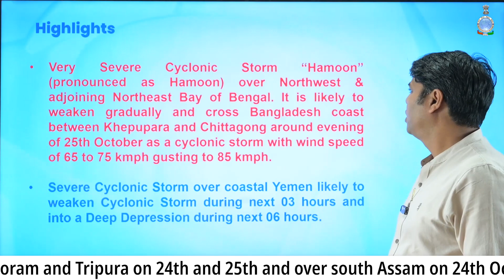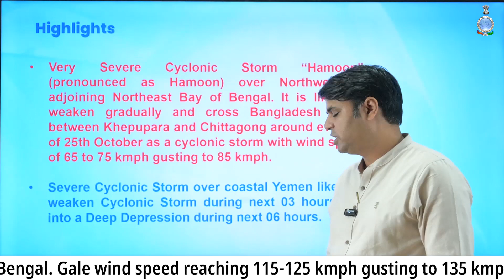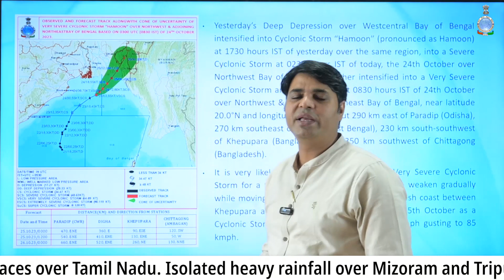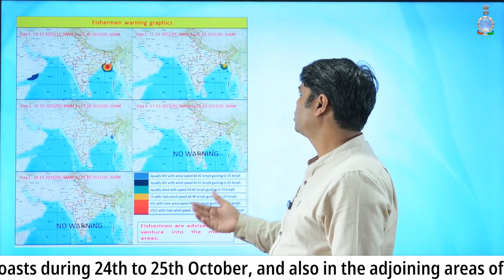Very Severe Cyclonic Storm “Hamoon” over Northwest & Northeast Bay of Bengal.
Very Severe Cyclonic Storm “Hamoon” (pronounced as Hamoon) over Northwest & adjoining Northeast Bay of Bengal. It is likely to weaken gradually and cross Bangladesh coast between Khepupara and Chittagong around evening of 25th October as a cyclonic storm with wind speed of 65 to 75 kmph gusting to 85 kmph.

Severe Cyclonic Storm over coastal Yemen likely to weaken Cyclonic Storm during next 03 hours and into a Deep Depression during next 06 hours.